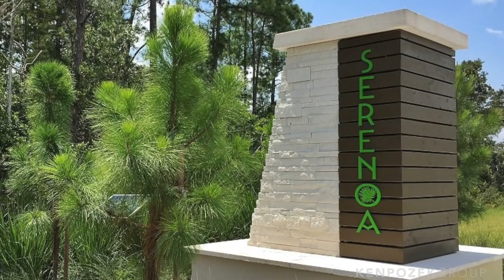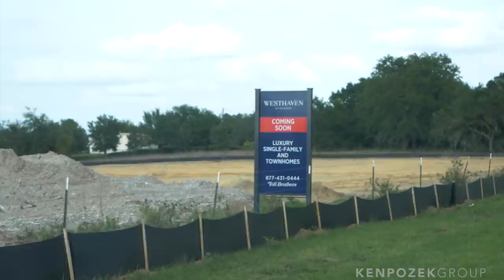Horizon West, Florida (Winter Garden)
Horizon West, a master planned area in south Winter Garden Florida, is one of the fastest growing communities in the country. Its new construction options, well rated schools, proximity to Disney, shopping and short 25 minute drive to Downtown Orlando make it an idea landing spot for newcomers to Orlando. I did a video on Horizon West well over a year ago, and you'll be amazed how fast things have changed. Today I'm going into new construction options and life in Horizon West.

Looking to buy or sell in Winter Garden / Orlando? I'd love to help!

Ken Pozek
The Pozek Group
BK3313335
Keller Williams Realty Classic
6900 Turkey Lake Road Suite 1-3